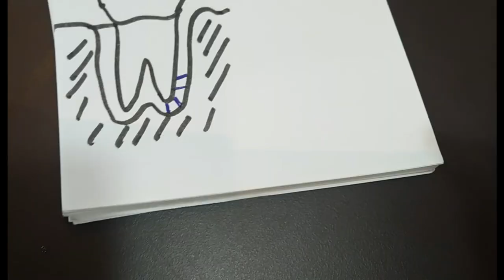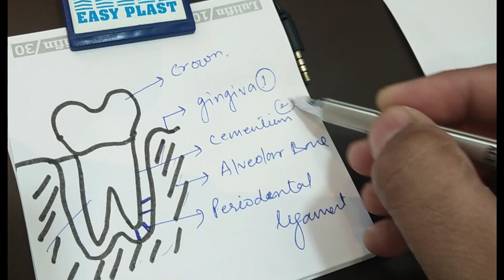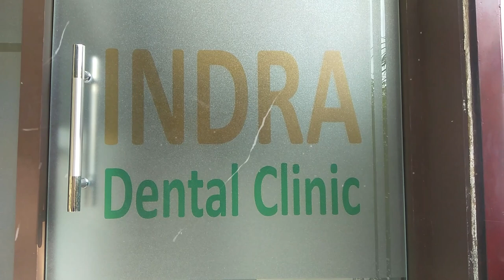What Is Pyorrhea- Symptoms, Treatment & Cause | Pyria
Hi me Dr.Rahul Tripathi B.D.S and M.D.S in Prosthodontics and Implantology